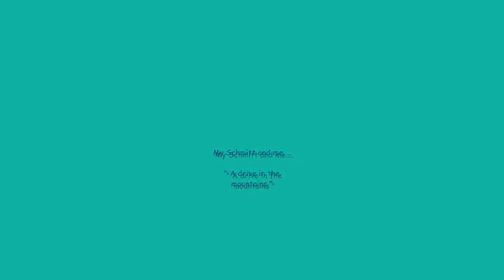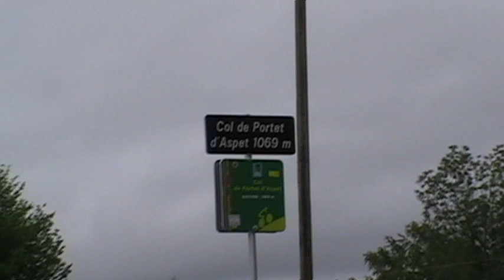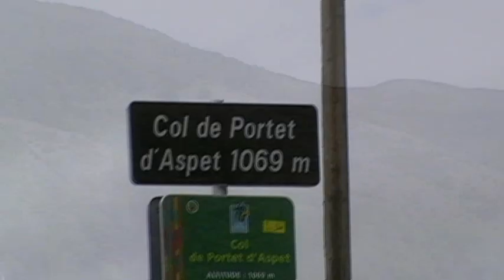Messerschmitt KR200 driving in Pyrenees Mountains